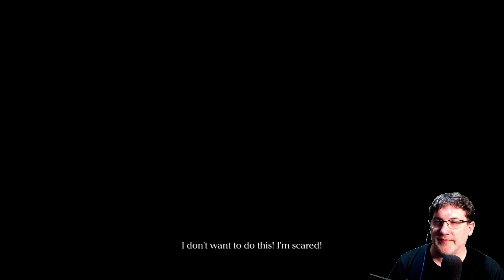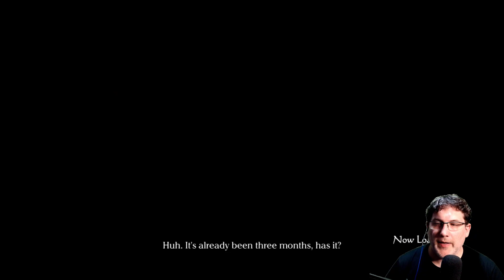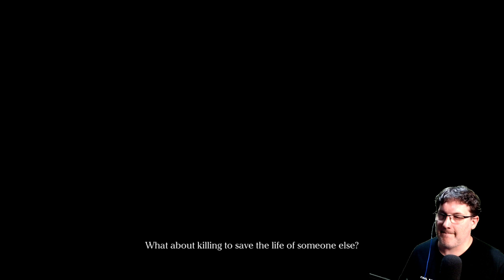Drakengard 3 (PS3) - Teil 32 - One's Chapter Verse 1+2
Hey du! Willkommen zu meinem Let's Play von Drakengard 3 auf der PS3. Dieses Spiel wurde von Director Yoko Taro entwickelt, der auch für die Gestaltung von Nier: Automata bekannt ist.

In Drakengard 3 schlüpfst du in die Rolle von Zero, einer mächtigen Kriegerin, die auf einem Rachefeldzug gegen ihre Schwestern ist. Du kämpfst dich durch eine post-apokalyptische Welt voller Monster und Dämonen, während du versuchst, das Geheimnis hinter dem Geschehen aufzudecken.

Das Gameplay ist ein Mix aus Action und Rollenspiel und bietet eine Vielzahl von Waffen und Fähigkeiten, die du im Laufe des Spiels freischalten und verbessern kannst. Die Story ist düster und emotional, aber auch mit einer guten Portion Humor versehen.

Ich bin schon sehr gespannt darauf, dieses Spiel mit euch zu erleben und freue mich auf eure Kommentare und Fragen während des Let's Plays. Also, lasst uns gemeinsam in die Welt von Drakengard 3 eintauchen!